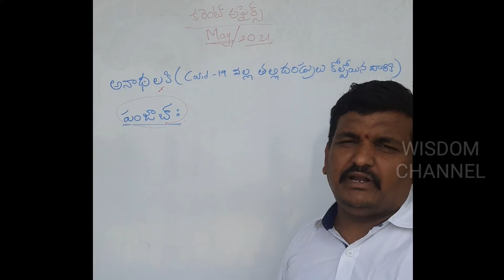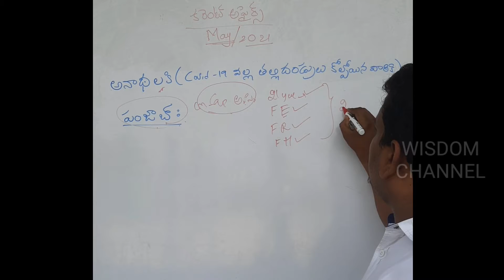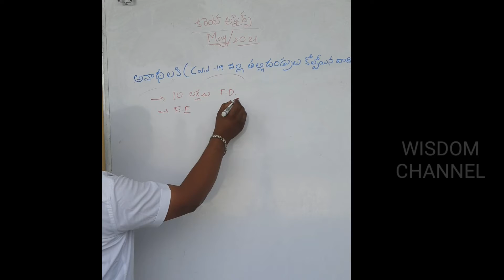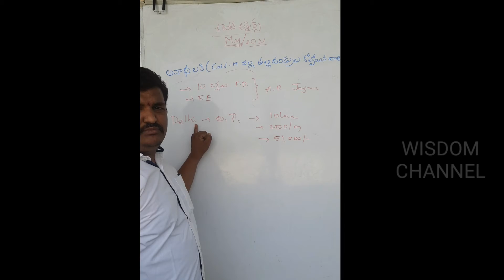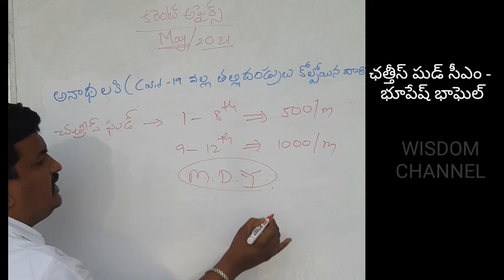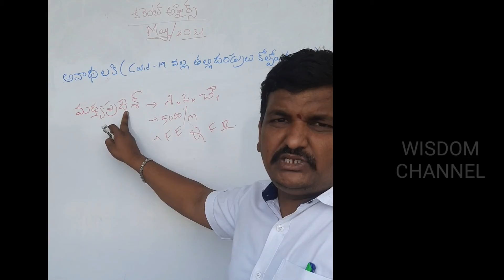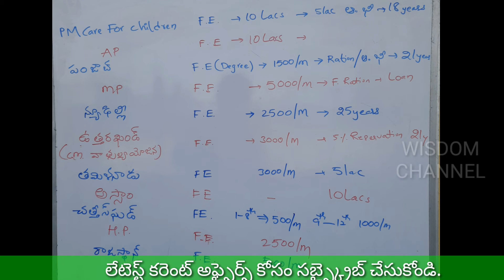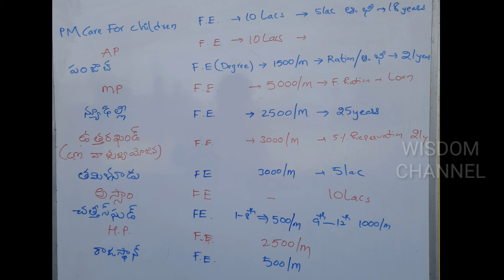కరెంట్ అఫ్ఫైర్స్ || COVID -19 వల్ల అనాధ పిల్లలు ఇన వారికి వివిధ రాష్ట్ర ప్రభుత్వాల పథకాలు - వివరాలు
below state governments are announcing orphans ( who lost parents due to covid 19) schemes.
Andhra Pradesh
Newdelhi
Jharkhand
Madhya Pradesh
Kerala
Tamilnadu
Panjab
Assam
Chattishghad
Uttarakhand
Himachal Pradesh
Rajasthan

లేటెస్ట్ కరెంట్ అఫైర్స్
టుడే కరెంట్ అఫైర్స్
కరెంట్ అఫైర్స్ టుడే
మే నెల కరెంట్ అఫైర్స్

may 29, 2021 CURRENT AFFAIRS in telugu
29 may CURRENT AFFAIRS IN TELUGU
current affairs 2021 in telugu may month
మే కరెంట్ అఫైర్స్
GK QUIZ
2021 CURRENT AFFAIRS